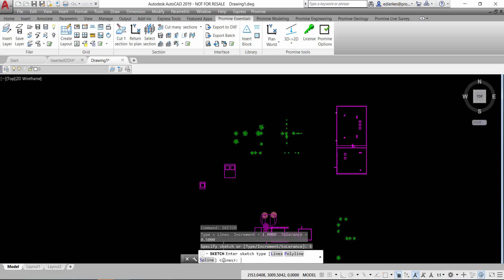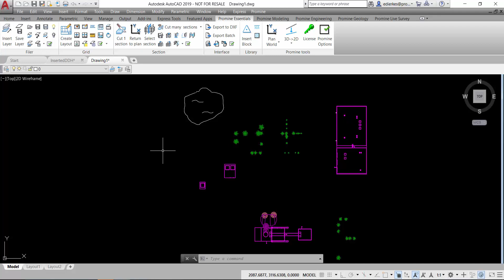Promine AutoCAD Tip of the Week: THE SKETCH Command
This week's AutoCAD tip of the week covers how to use the sketch command. Sometimes free hand objects are required in your drawings, such as irregular hatch types and signatures. For these the sketch command can be used and set up with a correct line type and increments.